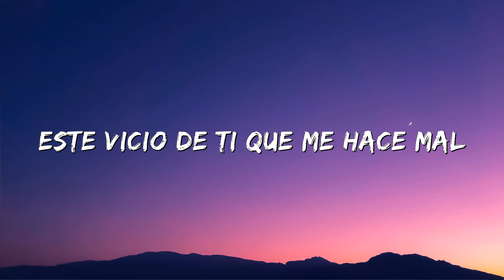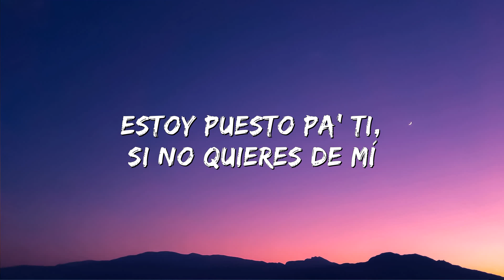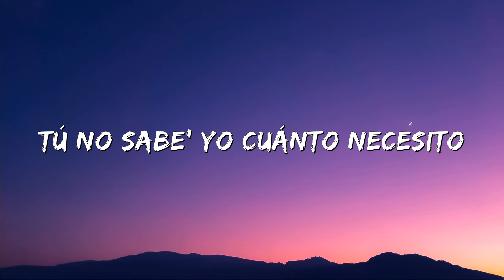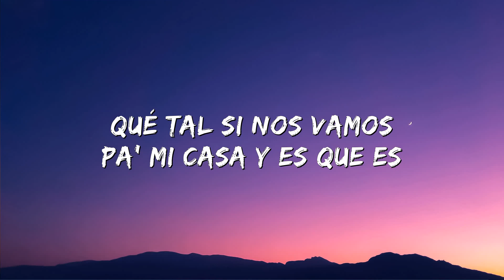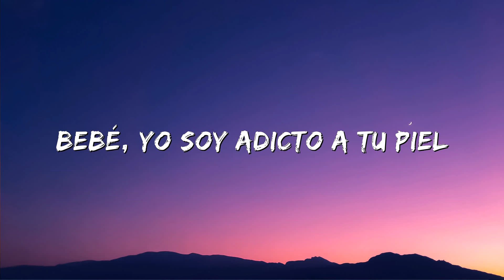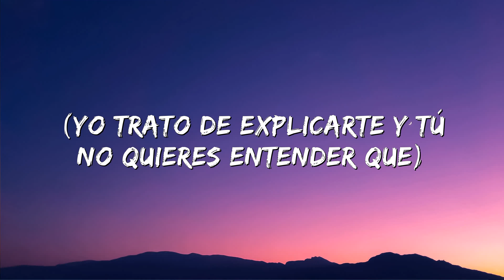Ozuna & Anuel AA, Tainy - Adicto (Letra/Lyrics)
(Letra/Lyrics):
[Intro: Anuel AA & Ozuna]
(Uah)
Han pasado varios día' y 'toy enfermo de ti
Dime qué me hiciste, ma'
De mi memoria yo no te puedo borrar
Dios me va a castigar, le prometí te iba a olvidar
No hay por qué seguir mintiendo
El tiempo 'tá corriendo y no se puede parar (No se puede parar)
La soledad me sigue consumiendo
Ma', te 'toy extrañando, no lo puedo negar

[Coro: Anuel AA & Ozuna]
Bebé, yo soy adicto a tu piel
Siempre vuelvo a caer aunque quiera romper (Romper)
Este vicio de ti que me hace mal y a veces me hace bien
Dime qué vas a hace-e-er (Oah)
Yo 'toy puesto pa' ti, si no quiere' de mí yo no vo'a aparece-er
Yo trato de explicarte y tú no quiere' entender que (Uah)
Ese vicio de ti que me hace mal y a veces me hace bien
Dime qué vas a hace-e-er
Estoy puesto pa' ti, si no quieres de mí yo no vo'a aparece-e-er
Yo trato de explicarte y tú no quiere' entender, eh-eh (Uah, uah)
(Bebecita)
'Toy adicto, no te dejo en visto (En visto)
Mamita rica cuando te desvisto (Te desvisto)
Un usuario, yo te necesito (-cesito)
Lo que yo hago contigo ya es instinto (Instinto)

[Puente: Anuel AA]
De nuevo otro amanecer (Uah)
Viendo la noche desaparecer (Desaparecer)
Y yo no sé si tú ere' infiel, pero contigo quiero hacer
Lo que hicimo' aquella ve' (Uah, uah)
De nuevo otro amanecer
Viendo la noche desaparecer (Oh-oh)
Lo que hicimo' aquella ve' (Aquella vez, uah)

[Verso 2: Ozuna & Anuel AA]
(¡Ozuna!)
Soy adicto a tu' parte'
Me hiciste embrujo', que no puedo olvidarte (-vidarte)
Cada vez que te veo, difícil de esquivarte (¡Oh-oh!)
Y después te estoy llamando con ganas de darte
Y es que quiero comerte, bebé (Eh)
Tú sabe', ya son las tre' (Eh)
¿Qué tal si nos vamos pa' mi casa? Ahí es que e' (Eh-eh-eh)
Si es temprano nos pegamo' a la pared (A la pared)
Si tu mamá te llama en la Lambo, contéstale
Y dile que tú estás conmigo (-migo)
Que no hay nada, que somos amigo' (-migo', oh)
Que solo fueron dos copa' de vino (Oh-oh, oh-oh)
Que los party' dan pa' el vestido 'e Valentino, e' algo divino (Uah)
[Coro: Anuel AA & Ozuna, Ozuna & Anuel AA]
Yo 'toy puesto pa' ti, si no quieres de mí, yo no vo'a aparece-er
Yo trato de explicarte y tú no quiere' entender que (Uah, uah)
Yo trato de explicarte y tú no quiere' entender, eh-eh (Uah; oh, oh)

[Outro: Anuel AA & Ozuna]
Bebecita, bebe-bebecita, uah
Mera, dime, Tainy
Lo' reye' en los Billboard ¿oíste, bebé? (Oh-oh, oh-oh)
Anuel (Woh-oh)
¡Brr!
Ozuna
Ozuna
Real hasta la muerte, baby
Uah
(Uah, uah; bebé, yo soy adicto a tu piel; uah
Yo trato de explicarte y tú no quiere' entender que)